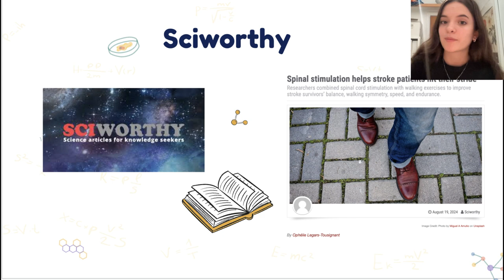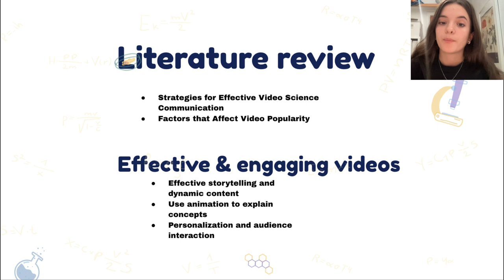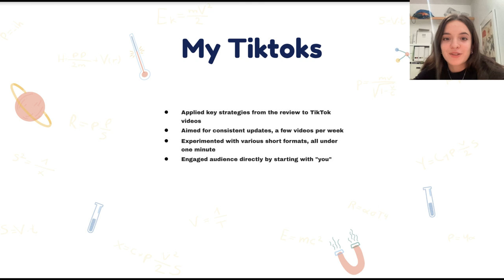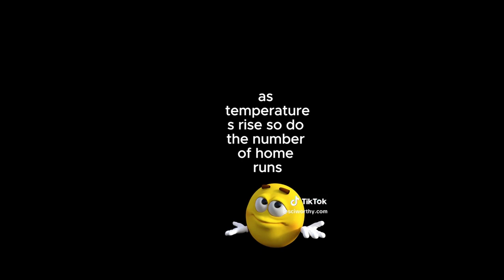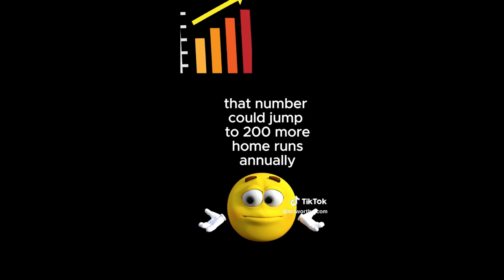YSP BlueSciCon 2024 — Ophélie Legars-Tousignant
Communicating Science Via Tik Tok

Mentor: Aubrey Zerkle